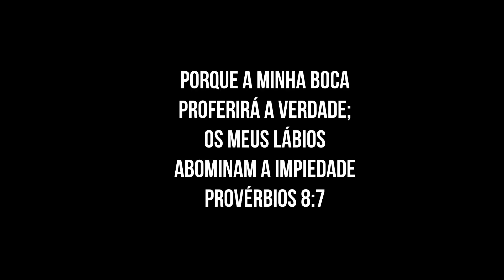BOTOOX EM CABELO CACHEADO - LISO PERFEITO COM MUITO BRILHO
SE INSCREVE 🤝🏻😌

N°235
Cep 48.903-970